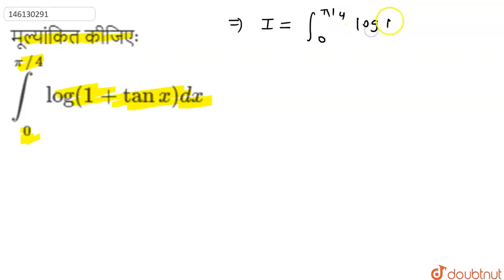मूल्यांकित कीजिएः underset(0)overset(pi//4)int log(1+tanx) dx | 12 | निश्चित समाकलन | MATHS | R...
मूल्यांकित कीजिएः underset(0)overset(pi//4)int log(1+tanx) dx
Class: 12
Subject: MATHS
Chapter: निश्चित समाकलन
Board:Bihar Board

👉 Have Any Query? Ask Us.